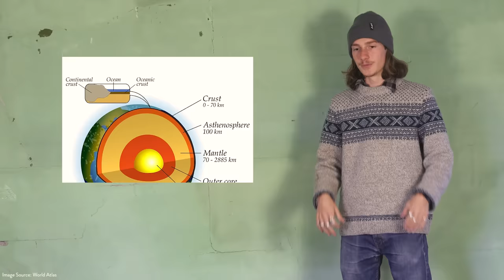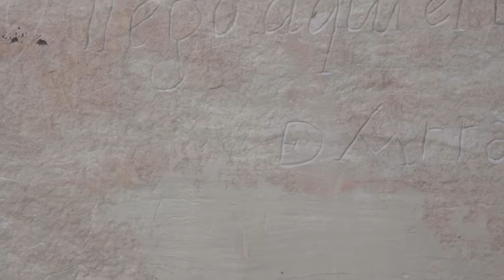Dark Routes Ep. 2: The Zuni-Bandera Volcanic Field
Come along for the ride on my solo motorcycle trip. Latest episode of travel documentation out now!

Special thanks to Vanson Leathers for suiting me up. The best riding gear, handmade right here in the USA:

And to Vicissitude Leather for my custom one-of-a-kind handmade equipment harness and holster:

For our second episode of the Dark Routes documentary series, we find ourselves in an expansive lava flow in the heart of the New Mexican badlands. The frozen flood originated from several different volcanic vents located in the Rio Grande rift and is home to one of the youngest volcanic flows in the lower 48.
In this video we will continue our dive into deep history. Exploring not only the history of the lava beds and the creation of the rift valley to the ancient deserts and rivers that formed the sandstone around it, but the grim human history that this place saw during the manifest destiny period of United States history. Join me as we take a walk through time and explore the stories and forces behind the Zuni Bandera volcanic field.